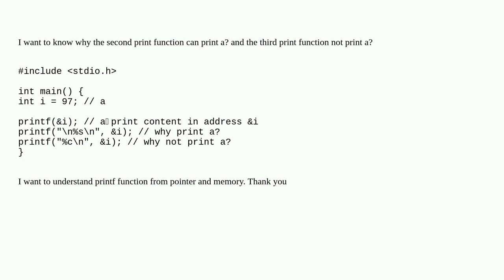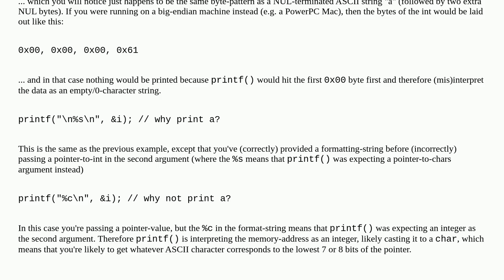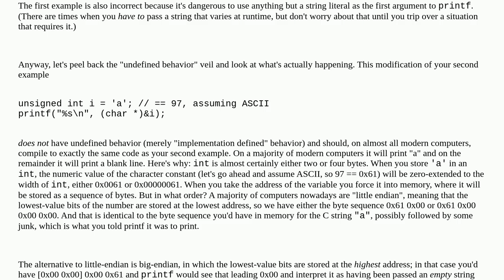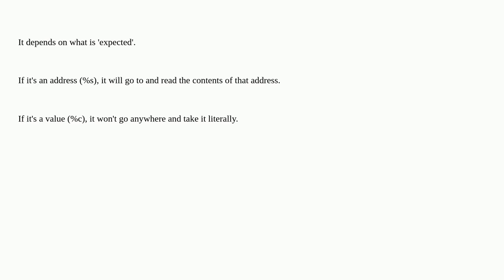I have a question about printf() function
A special thanks goes out to the community

  c operating-system pointers c++